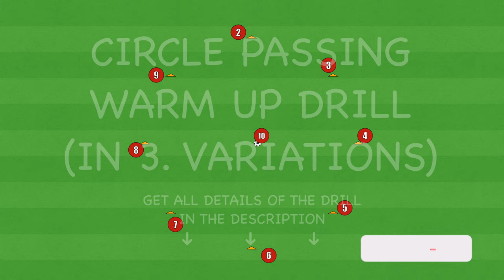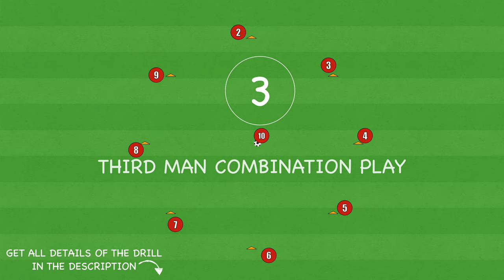Circle Passing Warm-Up Drill | Football/Soccer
Boost your warm-up game with this Circle Passing Warm-Up Drill in 3 varied difficulty levels.
This drill focuses on circle passing and offers three different variations with increasing difficulty.

LIKE if you want more videos like this.
Write a COMMENT, if you want a video of a specific drill/exercise.

Video Content:

0:00 – Intro
0:15 – 1. Variation
0:41 – 2. Variation
1:14 – 3.Variation